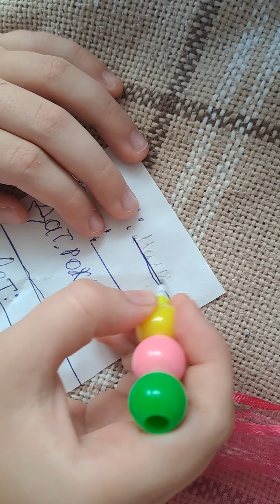заполняем анкету с подругой 😄💗💝